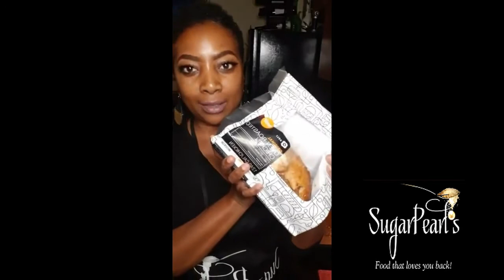SP Studio Kitchen Meal Under $20 Chx Sliders 1025 Ep. 12 2019